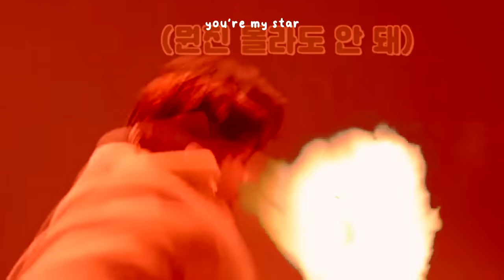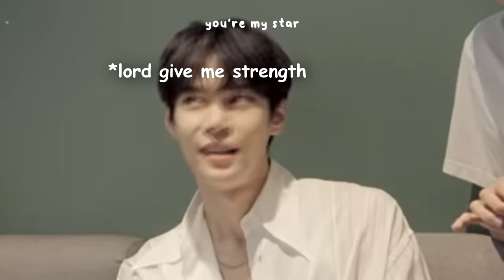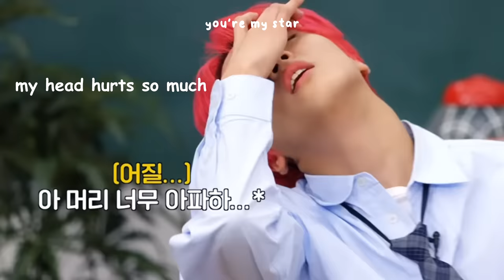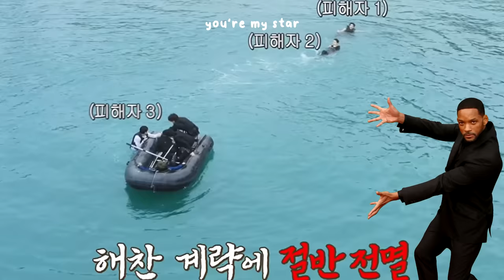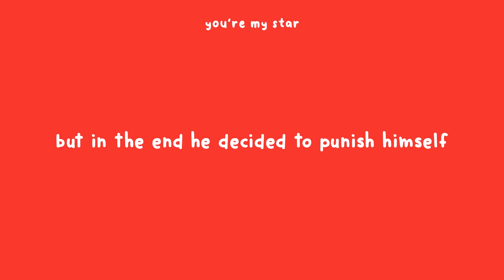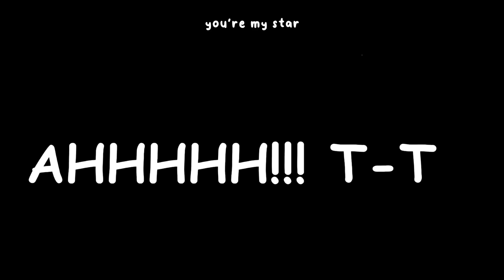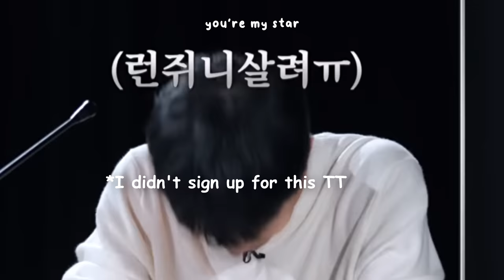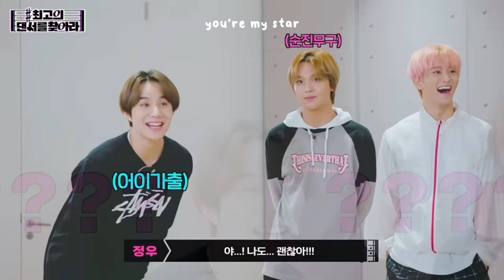Lee Haechan making NCT lose their patience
"I think Haechan will get beaten one day" wise words from Nakamoto Yuta lmaoo not but Haechan really loves stressing his members out and it's so funny seeing them struggling like 5-year-olds lol. That's basically why I edited this video plus we can't deny Haechan is cuter when he's being mischievous 😂💚💚💚
0:00 Haechan will get beaten one day, the premonition
0:12 intro
0:20 맛 (Hot Sauce) 음악방송 대기실 비하인드 #3
0:40 질주 (2 Baddies) K-909 대기실 비하인드
0:53 ‘버퍼링 (Glitch Mode)’ MV Behind the Scene
1:12 'Ridin'' Dance Practice
1:20 질주 (2 Baddies) K-909 대기실 비하인드
1:35 비글즈 | 🎙쇼! 으맠쩡심 EP.4 | NCT 2021
2:05 진짜 지금부터 시작이에요 | 6TH HAPPY DREAM DAY
2:20 ‘Hello Future’ Dance Practice Behind the Scene
2:35 [Un Cut] Take #11｜‘90’s Love’ Dance Practice
2:47 HAECHAN Radio | Ep.2 ‘HAE’shtag
3:02 7분토론 | 7DREAM DEBATE
3:10 시티명랑운동회 Ep.1 THE NCT SHOW
3:20 WELCOME TO SUN&MOON EP.1 | NCT 2020
3:30 Ep 6. Analog Trip NCT 127 + Bonus Clip #3
4:38 7llin’ in our Youth EP. 3
4:55 Stage Practice Behind | Ep.5 | THE LINK LOG
5:09 Roll up to the party: NCT 127 6TH ANNIVERSARY
5:15 NCT DREAM Hot SauceㅣQuestion Parade
5:24 NCT DREAM mini game ROUND 1
5:36 NCT 127 BKLYN BOYS #4
5:49 7분토론 | 7DREAM DEBATE
6:04 NCT U ‘Universe (Let's Play Ball)’ Dance Practice Behind the Scene
6:19 2022 SM ARTIST SEASON’S GREETINGS
6:29 7분토론 | 7DREAM DEBATE
6:45  7llin’ in our Youth EP. 4
6:58 [N'-137] Ridin'
7:26 NCT 127 x Just Dance 2021 STEP 1
7:54 ‘Lemonade’ Track Video Behind
8:04 Taeil refusing to buy something for Haechan lol
8:10 《스타☆다큐》 컴백일지 N.C.T. 편 -2회-
8:20 ‘Hello Future’ Dance Practice Behind the Scene
8:29 ‘버퍼링 (Glitch Mode)’ MV Behind the Scene
8:36 박지성! 옥상으로 따라와 #2｜Rooftop Fight
8:49 [N’-151] 90’s Love 뮤직뱅크 비하인드
9:55 7llin’ in our Youth EP. 4
10:05 NCT DREAM ‘Beatbox’ Comeback Live
10:05 [아싸! 너너댄스] NCT DREAM - 맛 (Hot Sauce)
10:23 7llin’ in our Youth EP. 4
10:30 NCTzens Would Like This Too DREAM Ep.2
10:38 NCT DREAM Hot SauceㅣQuestion Parade
10:50 최고의 카우보이를 찾아라ㅣRound 1, 2
11:00 7분토론 | 7DREAM DEBATE
11:13 Ridin' Reload Jacket Behind the Scene
11:26 Tonight is THE NIGHT: NCT DREAM 6TH ANNIVERSARY
11:33 [N’-151] 90’s Love 뮤직뱅크 비하인드
11:47 Beyond LIVE - NCT 127 Foundation Day' VCR Behind + A&R Team clip

nct haechan funny moments
nct 127
nct dream